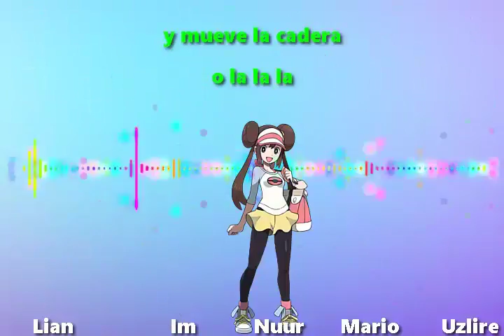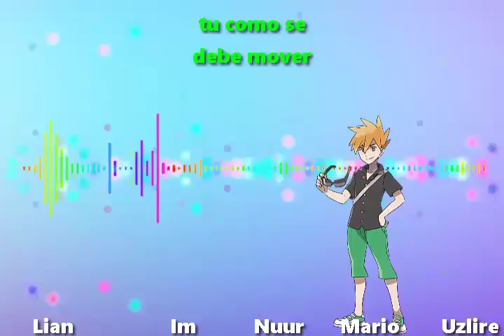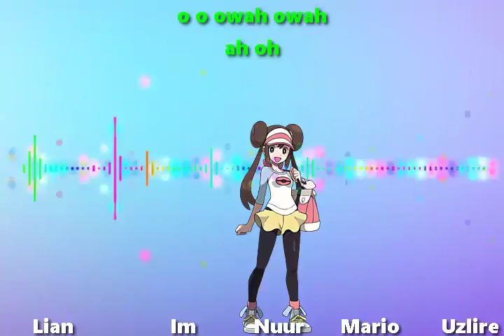【MCR】caramelldansen - Fandub en Español【5人】 (Random)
✿AUDICIONES ABIERTAS✿

Hola a todos esta vez les traemos este lindo trabajo que lo hicimos asi todo random de buenas a primeras, esperamos les guste y tambien queriamos darles un comunicado especial~

⚜Si eres un chico y lograr llegar a tonos altos y dominas un poco los gritos MRC te esta buscando..

Animate a mandarnos tu audicion.

►REQUISITOS◄

-Meterle ganas a lo que haces
-y ser responsable

cof cof y sobretodo lograr las notas altas cof cof

►CREDITOS◄

Adaptacion: SuzumiyaSouryuKun

Edicion de Video:
LianSeul Moon

Edicion de Audio:
I'm Fandubs

►VOCALS◄